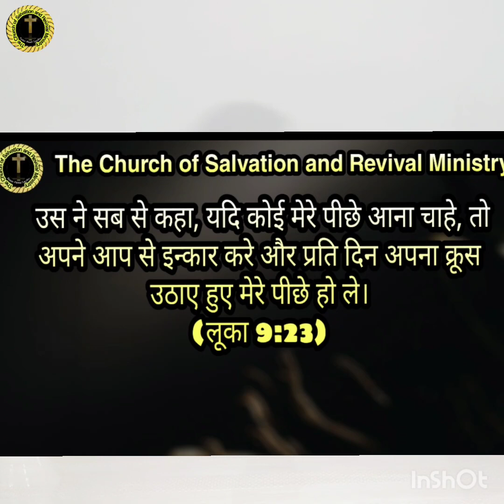Apostle or Prophet बनने से पहले जरूरत है चेला बनने की। By Pastor Akash Sandhu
The Church of  Salvation and Revival Ministry